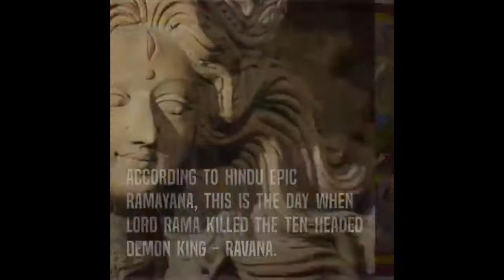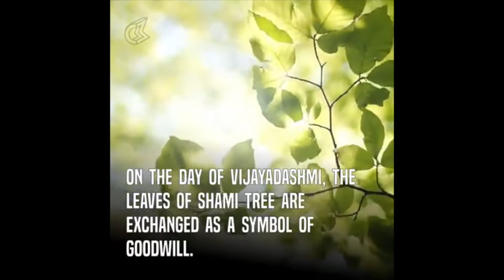Significance Of Dussehra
Lotus Divine - Significance Of Dussehra